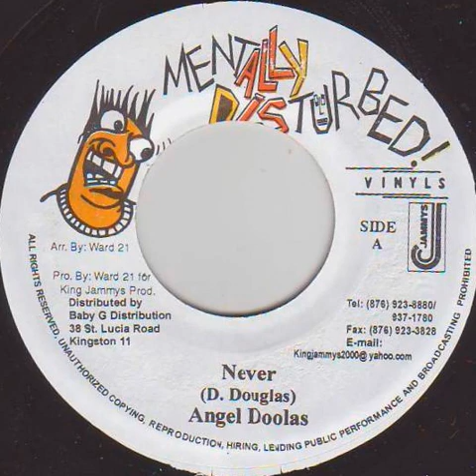Angel Doolas - Never (Cashmere Riddim)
Angel Doolas - Never
Cashmere Riddim aka Kashmir Riddim
2003
Label Mentally Disturb